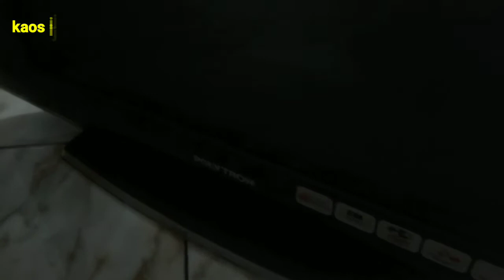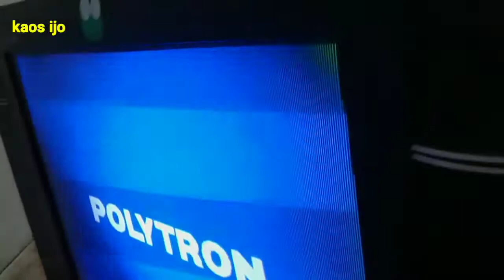Tv Polytron gambar garis melintang